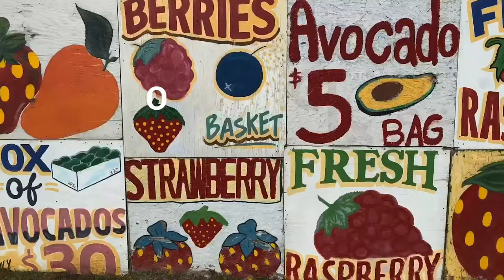KIND.EST COOKING | STRAWBERRY SHORTCAKE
The recipe for All-Time Greatest Strawberry Shortcake. Watch as Michael and I prepare this undeniable desert for the 4th of July!

INGREDIENTS
2 hard-boiled egg yolks, cooled
1⅓ cups all-purpose flour
3 tablespoons semolina flour or fine-grind cornmeal
1 tablespoon baking powder
¼ teaspoon kosher salt
3 tablespoons granulated sugar
6 tablespoons chilled unsalted butter, cut into pieces
⅔ cup plus 2 tablespoons heavy cream
Sanding or granulated sugar (for sprinkling)

SAUCE
1½ pounds strawberries (about 1 quart), hulled, halved, quartered if large
¼ cup granulated sugar
1 teaspoon finely grated lemon zest
Kosher salt
2 teaspoons fresh lemon juice, divided
1 cup heavy cream
2 tablespoons powdered sugar
½ vanilla bean, halved lengthwise

DIRECTIONS
Pulse egg yolks, both flours, baking powder, salt, and granulated sugar in a food processor to combine. Add butter and pulse until only pea-size pieces remain. Drizzle in ⅔ cup cream, then pulse 2–3 times to barely incorporate. Transfer dough to a work surface and gently fold on top of itself several times just to bring it together and work in any dry spots.

Using a 2-oz. ice cream scoop, make 6 balls and place on a parchment-lined baking sheet. Do not flatten. (Or measure out mounded scoops with a ¼-cup measuring cup.) Cover and chill until cold, 20–25 minutes.

Preheat oven to 350°. Brush tops of shortcakes with remaining 2 Tbsp. cream and sprinkle with sanding sugar. Bake until golden and sides are firm to the touch, 28–32 minutes. Let cool.

Do Ahead: Shortcakes can be baked 1 day ahead. Store airtight at room temperature. Reheat before serving.

ASSEMBLY
Toss strawberries, granulated sugar, lemon zest, and a pinch of salt in a medium bowl to combine. Transfer half of strawberries to a large saucepan and add 1 Tbsp. water; let remaining strawberries macerate while you bring strawberries in saucepan to a gentle simmer over medium-low. Cook, stirring occasionally and reducing heat if needed to keep at a low simmer, until strawberries are starting to break down and become jammy and liquid is syrupy, 12–18 minutes. Let cool, then stir in 1 tsp. lemon juice. Stir remaining 1 tsp. lemon juice into macerated strawberries.

Combine heavy cream, powdered sugar, and a pinch of salt in a medium bowl. Scrape in seeds from vanilla bean; reserve pod for another use. Beat cream until soft peaks form.

Split shortcakes and divide strawberry compote, macerated strawberries, and whipped cream among bottoms. Close with shortcake tops.

This recipe originates from Bon Appetite. I like to add more lemon juice and zest to the sauce for extra zip. *Pro tip! To make this dish super 4th of July forward, add some blueberries on top or in the filling. Red, White and Blue on a plate, voilà!